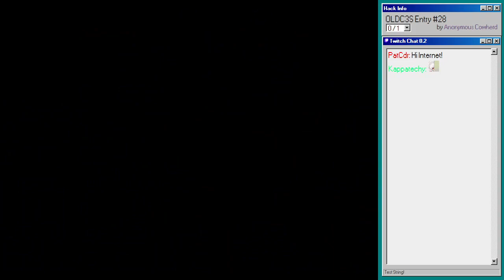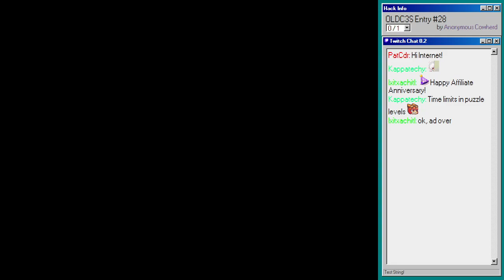"HOUSE OF THE MAMMONIST" by thegonzalex -- OLDC2023 S-28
Another item memory index gimmick level, but this time a puzzly Ghost House. Fun enough concept. Really embraced the confusion Ghost Houses should embody. Only wish that the timer was longer.

"HOUSE OF THE MAMMONIST" by thegonzalex got Standard 17th place!